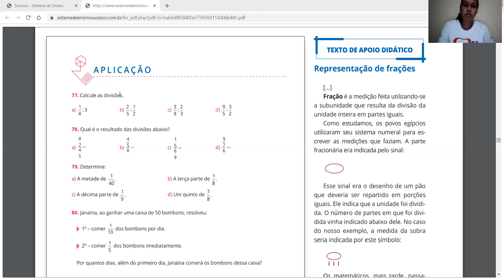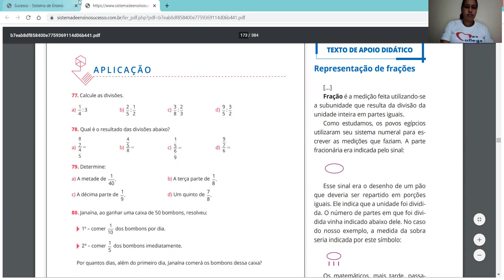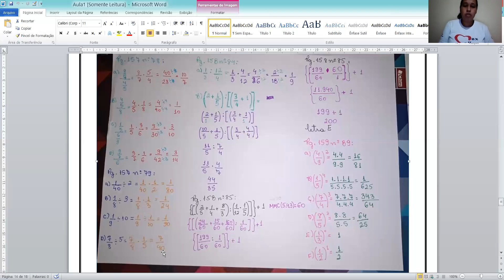Matemática. Correção dos exercícios: Operações matemática com frações Parte 4 Professora Karla